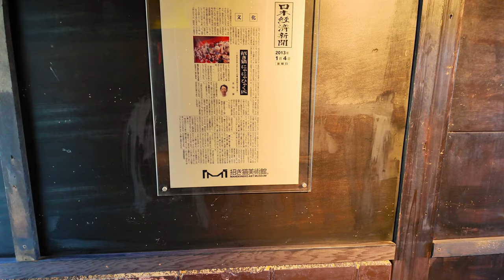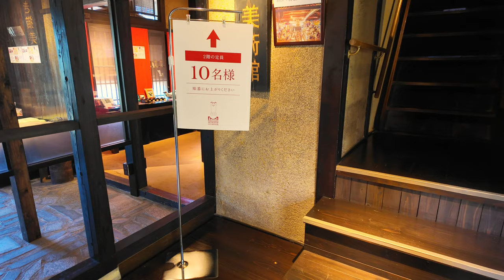岡山県南部の山の上にポツンとある集落の美術館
招き猫美術館
〒701-2151 岡山県岡山市北区金山寺８６５−１